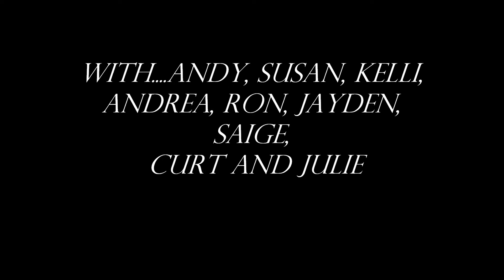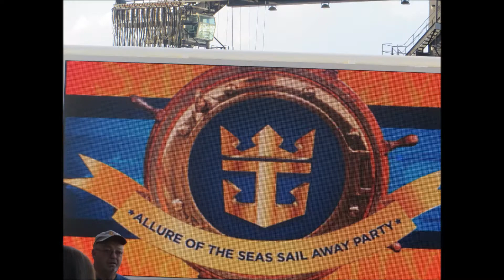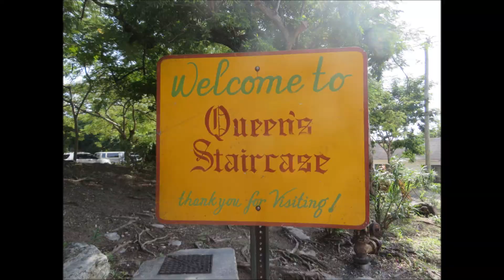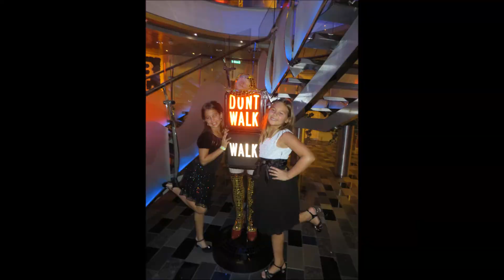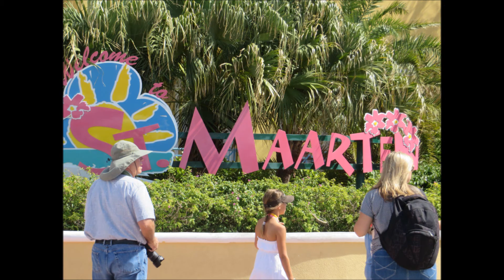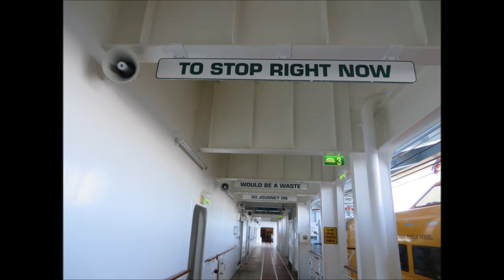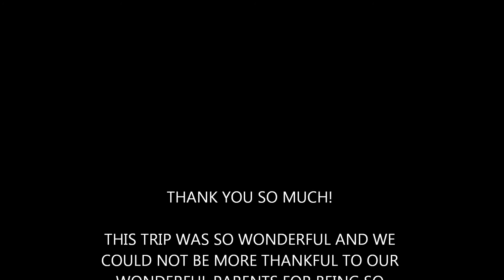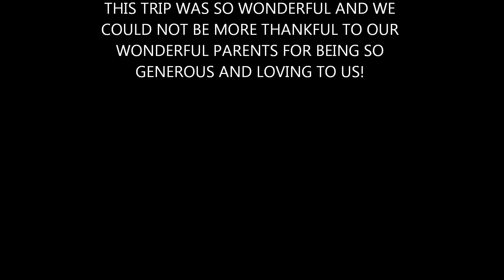Fandango on The High Seas